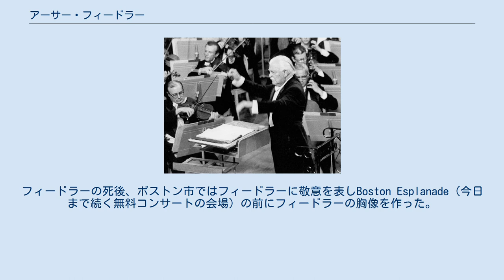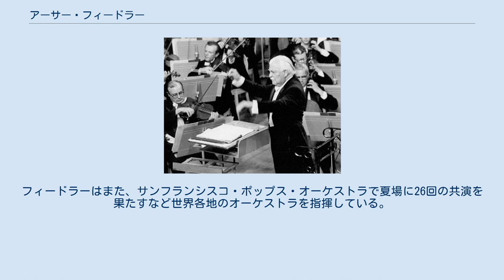アーサー・フィードラー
アーサー・フィードラー（Arthur Fiedler, 1894年12月17日 - 1979年7月10日）は、アメリカ合衆国の指揮者。
 アーサー・フィードラー（1969年） アーサー・フィードラーは1894年12月17日、マサチューセッツ州ボストンで生まれた。
父はオーストリア出身のヴァイオリニストであり、ボストン交響楽団に所属、母はピアニストという音楽一家であった。
フィードラーはボストンで育ち、父親が引退してオーストリアに戻るまでボストン・ラテン・スクールで学んだ。
 第一次世界大戦が始まるとヨーロッパで学んだり働いたりしていた。
1909年にフィードラーの父は、フィードラーをベルリンに送りヴィリー・ヘスの元でヴァイオリンの勉強をさせた。
1915年には、ボストン交響楽団（当時の指揮者はカール・ムック）にヴァイオリニストとして入団している。
フィードラーはそこで、ピアニスト・オルガニスト・打楽器奏者なども務めた。
 フィードラーは、1924年に交響楽団のメンバーによる室内楽団ボストン・シンフォニエッタを立ち上げ、無料の屋外コンサートを始めるようになる。
1930年にはボストン・ポップス・オーケストラの第18代指揮者に就任し、半世紀にわたってその職を務めた。
 日本では読売日本交響楽団を指揮して演奏会を開いた。
 「消防オタク」であり、自身で消防車両を所有した。
日本でも消防庁音楽隊との交流を持った。
 1979年7月10日、フィードラーはマサチューセッツ州ブルックリンで亡くなった。
85歳。
フィードラーの死後、ボストン市ではフィードラーに敬意を表しBoston Esplanade（今日まで続く無料コンサートの会場）の前にフィードラーの胸像を作った。
 アーサー・フィードラーは長い間ボストン・ポップス・オーケストラの指揮者を務め、その音楽的な才能と興行の手腕により同オーケストラの知名度を高めた。
しかし一部には、フィードラーがポピュラー音楽やクラシックの曲の一部を都合がいいように編集することを批判する声もあった。
 フィードラーの元でボストンポップスは多くのレコーディングを行い、レコード、カセットなど音楽ソフトの総売上はどこのオーケストラよりも多い5000万ドルを記録している。
フィードラーはまた、サンフランシスコ・ポップス・オーケストラで夏場に26回の共演を果たすなど世界各地のオーケストラを指揮している。